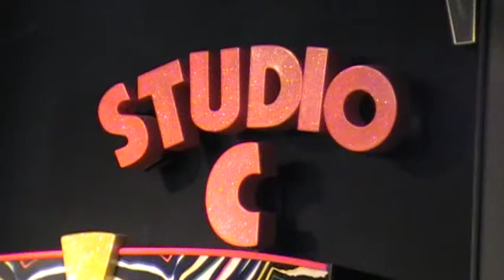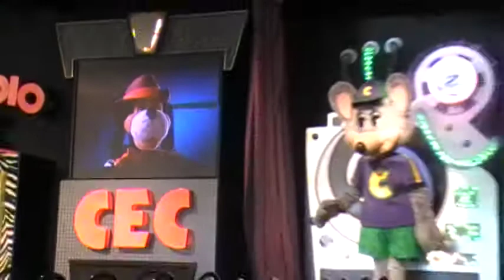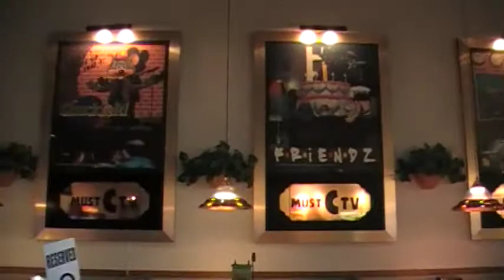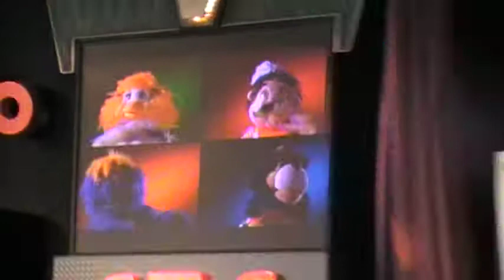Chuck E Cheese Meriden May 2011 segment 3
This is segment 3 of the May 2011 show at the Studio C Beta in Meriden, CT. Filmed on 6/6/2011.